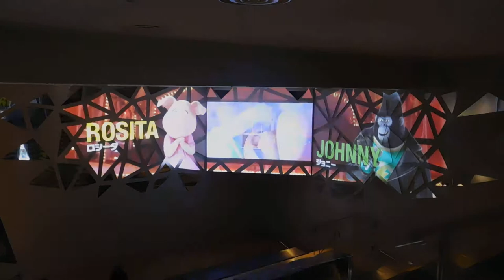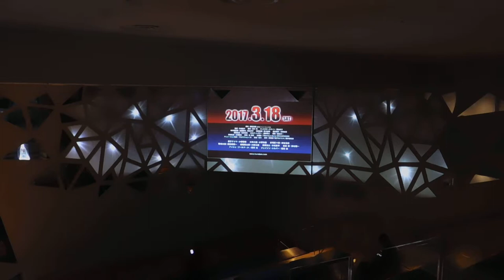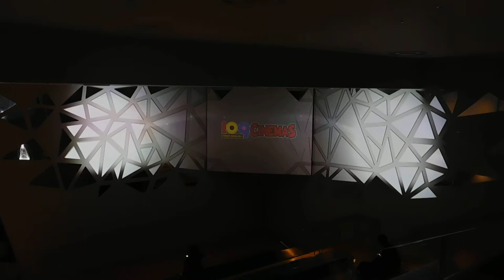DSCN3900東宝シネマズ１０９二子玉川20170404プロジェクションマッピング 黒子のバスケ